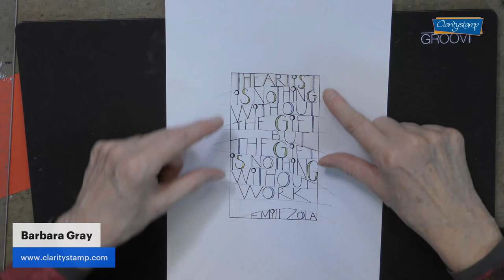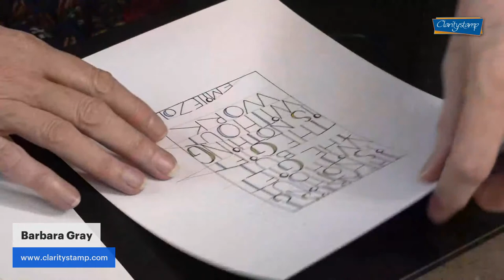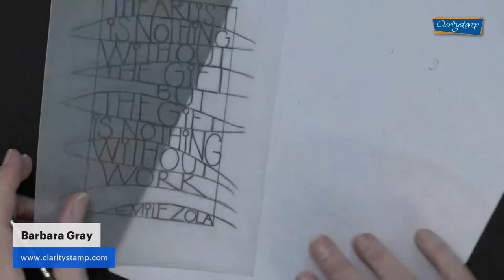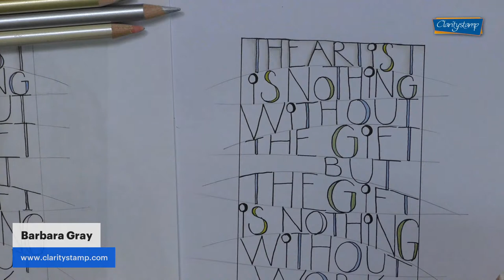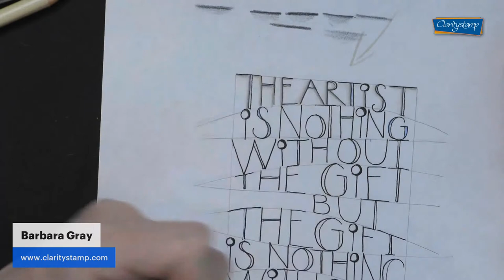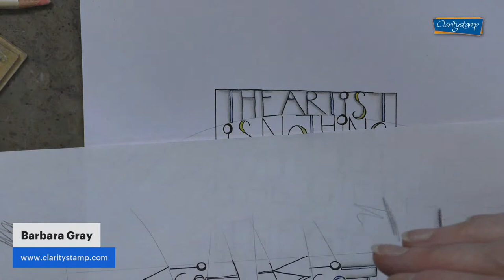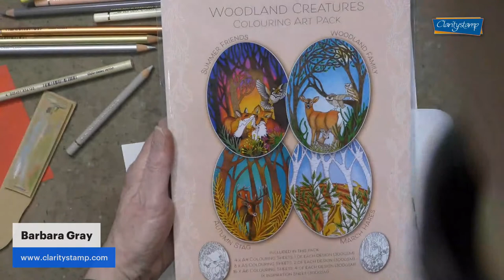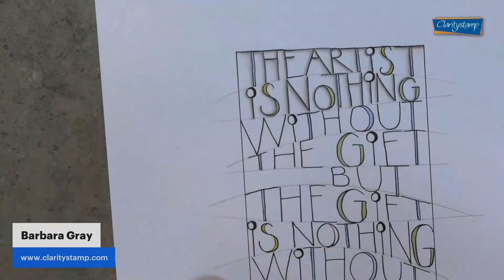🔴 Clarity LIVE from the SHAC Shack - Episode 242 - Lettering and gilding in the SHAC - Part 2